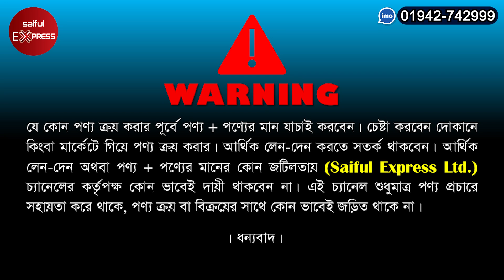সব ধরনের গ্যাসের চুলার দাম জানুন || Top Brand Gas Stove In BD || Miyako Gas Stove Price in BD 2022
369/370, New Super Market, Ground Floor, Goli 16, Dhaka-1205

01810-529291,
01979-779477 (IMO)